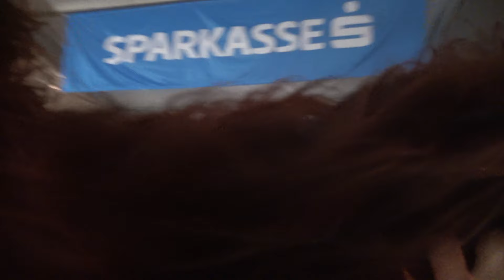Die Weerer Muller, 2./3. Februar 2024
Film: Thomas Nußbaumer

Das Video vom ersten Festtag der Weerer Muller

Es zeigt weitgehend vollständig den Mitternachtsauftritt der Weerer Muller im Festzelt am Kathreinweg anlässlich der Feierlichkeiten ihres 50-Jahr-Jubiläums am 2. (bzw. 3.) Februar 2024. Ein Goaßelschneller peitscht ein. Es erscheinen nacheinander Hexen, Bären und Affen mit Treibern bzw. Bändigern, Klötzler, Zottler, Fleckeler und Flitscherler, Zaggaler, Vortanzer (auch Weiße genannt), die Altbayrischen, die Plattler (auch Melcher genannt) und die Spiegeltuxer.

Alle Darsteller vollführen zum Spiel der Ziehharmonika die für die jeweilige Rolle vorgesehenen, im Tiroler Mullerbrauch mündlich bzw. motorisch tradierten Tanzschritte und Bewegungen. Die Plattler und Spiegeltuxer tanzen als Höhepunkt der Vorstellung einen Schuhplattler.

Wichtig ist auch das sogenannte Abmullen der Gäste (= Schlag auf die Schulter und Schnapsverköstigung aus dem Flachmann) als Ehrenbezeugung. Die Bären-Darsteller gehen gerne wild auf das Publikum los, vor den Neckereien der Hexen-Darsteller ist niemand sicher.

Nach dem Gruppenfoto erfolgt das Außimullen, nunmehr ohne Larven vor dem Gesicht. Die Fasnachtler genießen den Applaus.

Die Weerer Muller

In der ca. 1.800 Einwohnerinnen und Einwohner zählenden Gemeinde Weer im Bezirk Schwaz besitzt die Fasnacht seit langem einen großen Stellenwert. Die „Matschgererzeit“ ist im Bewusstsein vieler Weererinnen und Weerer eine wichtige Festzeit mit Auftritten der Schellenschlager und Weerer Muller. Letztere konstituierten sich im Jahr 1973 als Verein und feiern nunmehr ihr 50-jähriges Jubiläum.

Die Weerer Fasnacht beginnt am ersten Donnerstag nach Dreikönig mit dem Nazausgraben. Der Naz ist auch hier eine die Fasnacht symbolisierende Puppe, die von allen begrüßt und verehrt wird. Seine Eltern, der Göt und die Gotl, empfangen ihn mit Geschenken. Am Faschingsdienstag beim Nazeingraben wird die Puppe entweder verbrannt, im Bach ertränkt oder entschwindet mit umgehängten Ballons in den Lüften.

Eine wichtige Facette der Fasnacht sind die seit nun 50 Jahren bestehenden Weerer Muller, die das im Ort bis dahin nicht ausgeübte Mullen in einer eigenen Weerer Spielart einführten. Insbesondere Johann Krepper aus Wattens und der Busunternehmer Reinhard Mair waren am Anfang sehr initiativ. Die Masken der Weerer Muller sind die Hexen, Bären und Affen mit Treibern bzw. Bändigern, die Klötzler, Flitscherler, die Pojazln, die Vortanzer (auch Weiße genannt), die Fleckerler, Zaggaler, Zottler, die Altbayrischen, die Plattler (auch Melcher genannt), die Spiegeltuxer und die Stubentuxer (mit kleineren Altären als die Spiegeltuxer). Eine weitere Maske ist der Krawitler mit seinem Kostüm aus Wacholderstauden. Die Larven wurden zum Teil von Adi Hauser aus Wattens geschnitzt, ferner gibt es einen Larvenschnitzer in Weer.

Die Weerer Muller treten gerne gemeinsam mit den Schellenschlagern auf und absolvieren an den Donnerstagen der Fasnacht gemeinsam mit ihnen ihre Dorfrunden, im Dorfzentrum, in der Eisbärensiedlung, im Ortsteil Gries, bei den Austhäusern und am Bichl. Die stets an einem Samstag in der Fasnacht stattfindende „Bichlrunde“ wird auch „Bichltour“ genannt, weil sie mitunter bis 22 Uhr dauert. Bei der „Kolsassrunde“ besuchen die Muller die im benachbarten Kolsass wohnhaften „Exil-Weerer“.

Die Weerer Muller werden vor den Häusern freundlich empfangen und oft in den Garagen für ihre Vorstellungen mit Getränken und Jause bewirtet. Sie erfreuen sich einer außerordentlichen Beliebtheit, was man auch an der großen Zahl der Mullerhäuser ersehen kann. Gemullt wird in Weer ähnlich wie in anderen Mullerdörfern, bloß mit einer kleinen Eigenheit: Die Schuhplattlervorführungen der Plattler (Melcher) und Spiegeltuxer finden an den Dorfrunden selten statt, bei Auftritten in Ballsälen und bei Mullerschaug’n hingegen schon. Das Mullen in Weer ist ein reizvolles, für alle Beteiligten erfreuliches Umherziehen von Haus zu Haus.

Alle vier Jahre veranstalten die Weerer Muller, denen seit vielen Jahren bereits Hannes Unterlechner als Obmann vorsteht, einen großen Umzug, an dem auch Fasnachtler aus den Nachbarorten teilnehmen.

Literatur: Thomas Nußbaumer: Fasnacht in Nordtirol und Südtirol. Von Schellern, Mullern, Wudelen, Wampelern und ihren Artgenossen. Loewenzahn: Innsbruck 2010, S. 254–257